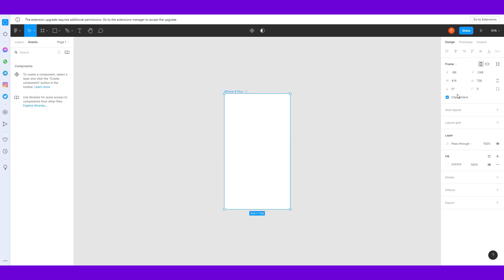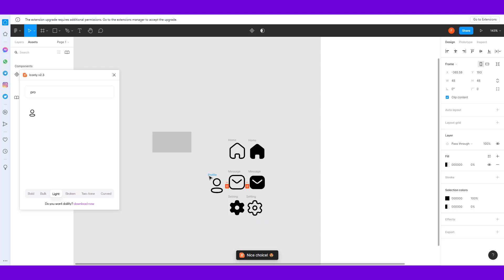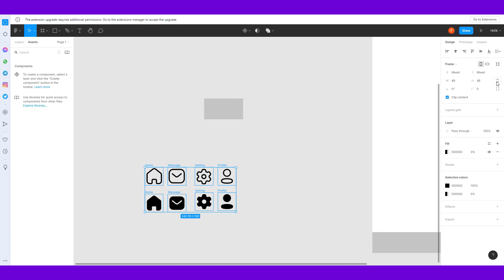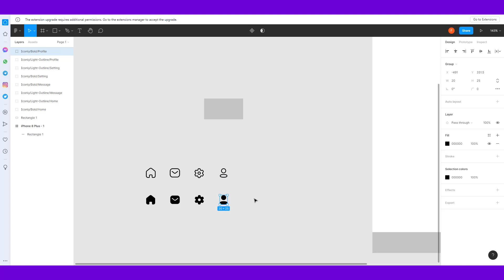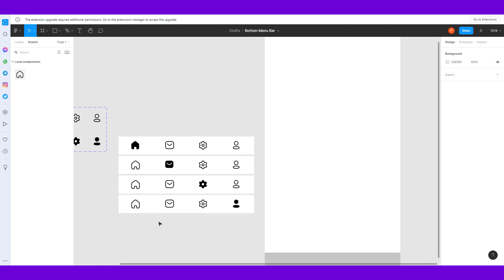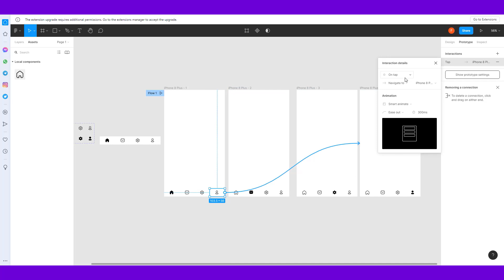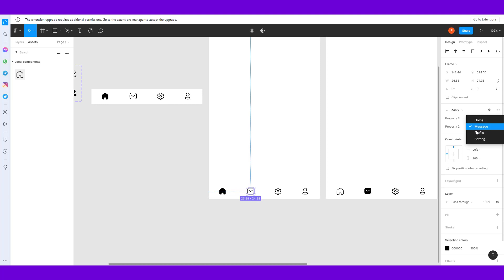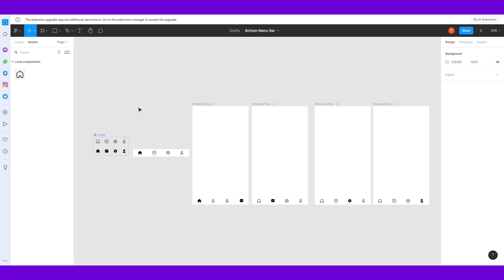How to create Bottom navigation on figma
easily create Bottom navigation on figma